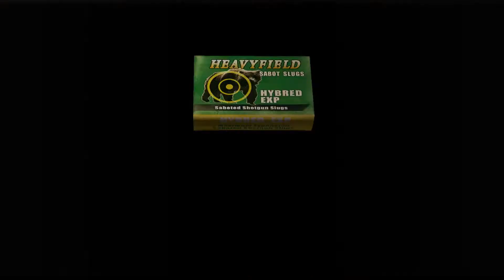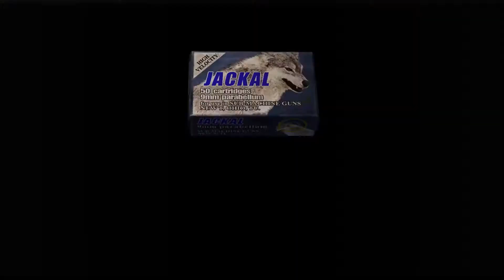Resident Evil 4 HD #4 Welcome stranger